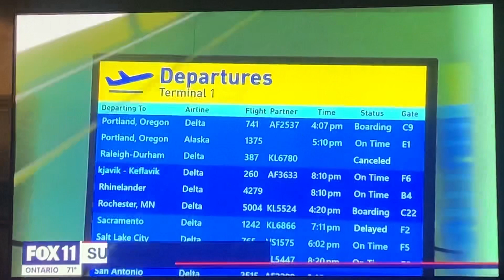KTTV Fox 11 News at 10pm Sunday open June 19, 2022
With Susan Hirasuna
Taken after “Family Guy” on Father’s Day Sunday, June 19, 2022 on KTTV Fox 11 Los Angeles, California.